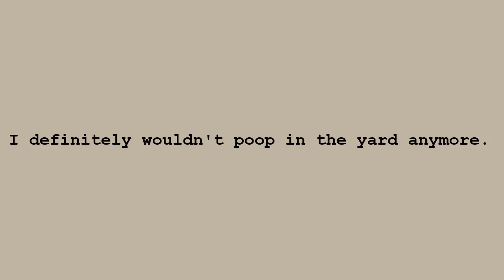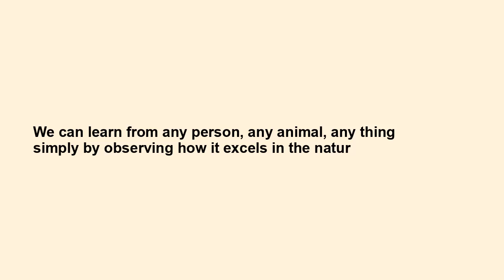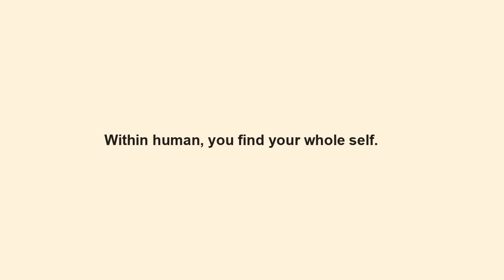How to Learn from Dogs (And Cats) - Curiosity, Playfulness, Love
I'm experimenting with a new style of writing. In the future I'll be adding original music to these.